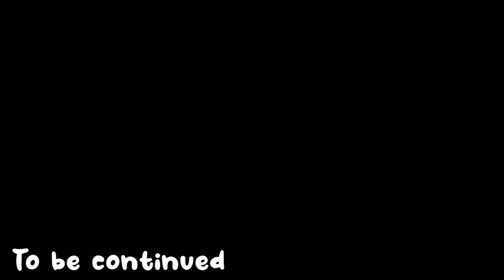Visit In Kamakhya Devi Temple | Guwahati, Assam | India's Most Powerful Temple | Guwahati To Shilong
The Kamakhya Devi Temple is a Hindu temple dedicated to the goddess Kamakhya, located in Guwahati, Assam, India. It is one of the most important and revered Shakti shrines in the country. The temple complex is situated atop Nilachal Hill and is a significant pilgrimage site.

Deity: Kamakhya Devi, a form of the Goddess Shakti.

Significance: The temple is associated with the belief of fertility and is considered a powerful center of feminine energy.

Ambiance: Surrounded by lush greenery, the temple offers a panoramic view of the Brahmaputra River.

Festivals: The Ambubachi Mela, an annual festival, attracts pilgrims from across the country.

Architecture: The temple architecture reflects a blend of Assamese and Bengali styles.

Main Chamber: The sanctum sanctorum houses the yoni-like stone representing the goddess's reproductive organ.

Legend: It is said to be the place where the yoni of Sati, the wife of Lord Shiva, fell after her self-immolation.

Traveling from Guwahati to Shillong by sharing taxi is a convenient option. You can find shared taxis at designated stands or inquire at transportation hubs in Guwahati. Make sure to negotiate the fare before starting your journey. Safe travels!

SURKUNDA DEVI TEMPLE VLOG

Gopro Hero 8

Power Bank

Micro SD Card

External hard disk 2tb

Shorty tripod monopod

(Phone use) Redmi Note 10 pro max

DSLR Camera

Trawoc travelling bag

Camping tent

Camping lamp

Yoga mat

Seagate 1TB external HDD

Sandisk 128GB pendrive

OTG Connector

DJI OSMO ACTION CAMERA

DJI Osmo Action Camera Battery Charger